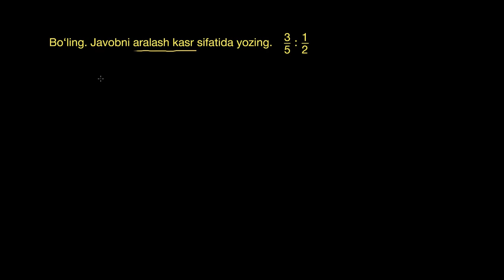Kasrlarni boʻlish: 3/5 ÷ 1/2 | Kasrlar | Arifmetika | Khan Academy O'zbek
Bu darsimizda biz kasrlarni boʻlishni oʻrganamiz.

Khan Academyʼda arifmetika! Bu boʻlimida siz qiziqarli videodars va koʻplab interaktiv mashqlardan foydalanish imkoniga ega boʻlasiz. Arifmetika boʻlimida biz qoʻshish, ayirish, koʻpaytirish va boʻlish kabi tushunchalar bilan tanishib chiqamiz. Lekin bu hammasi emas. Bundan tashqari, manfiy va musbat sonlar, oddiy va oʻnli kasrlar mavzulari ham bizni kutib turibdi. Biz bilan matematikani oʻrganish juda oson va maroqli. Siz bunga tayyormisiz? Unda, ketdik!